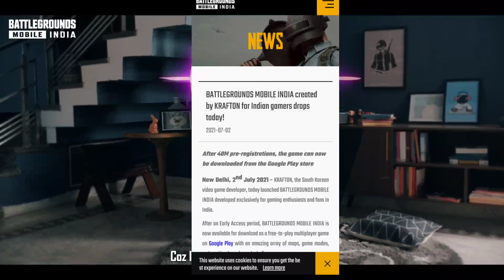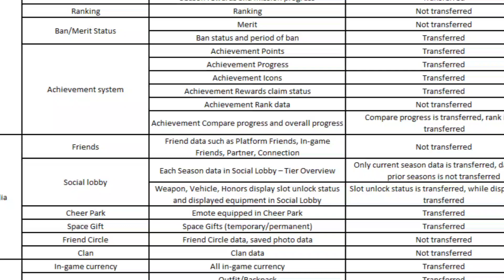Gaming news EP #05 | Bgmi Friends list not showing | Bgmi Data Transfer Telugu | Bgmi 10M Download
Bgmi Friends list not showing | Bgmi data transfer telugu | Bgmi 10M download |

DISCRETION

2SD CHANNEL LINK 👉https:// is.gd/PgAZDr

All the content in this video are only for your research,knowledge,educational and entertainment purpose.
If any misuse is done or any damage is caused to your device by surfing our links, this channel is not responsible.

Note:- All the pictures & Images showing in the video belongs to the Respected Owners And Not Me, lam Not the Owner of any Picture Showed in this video.